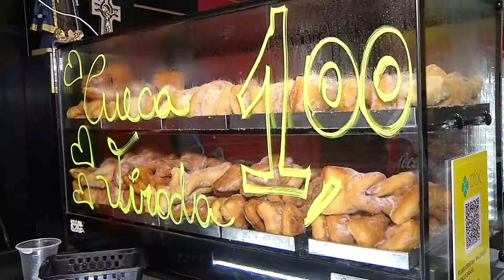Na terra da chipa, cueca virada a R$ 1 real ganha o paladar dos campo-grandenses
Esse tempo chuvoso pede um lanche saboroso... E melhor ainda se custar apenas R$ 1 real. No centro da Capital, uma empresária paranaense ganhou o paladar dos campo-grandenses com a cueca virada. No início, em 2020, eram produzidas 200 unidades diariamente, agora a produção chega a mil cuecas viradas por dia.